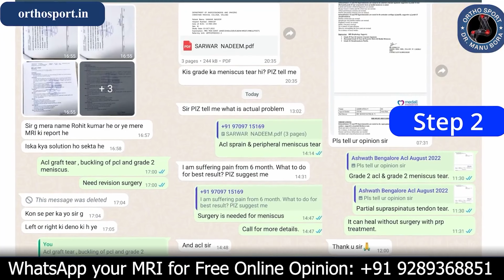ACL सर्जरी मेंजो Implant लगते हैं उनकी Life कितनी हैं ?